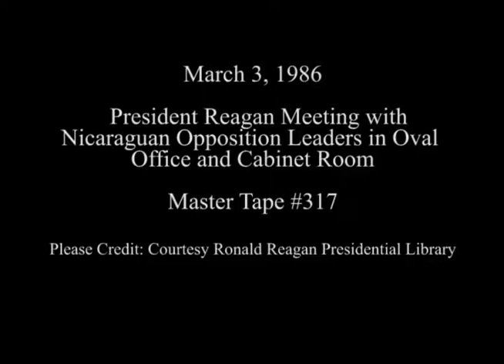President Reagan Meeting with Nicaraguan Opposition Leaders on March 3, 1986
Full Title: President Reagan Meeting with Nicaraguan Opposition Leaders in the Oval Office and Cabinet Room on March 3, 1986

Access Restriction(s):Unrestricted
Use Restriction(s):Unrestricted